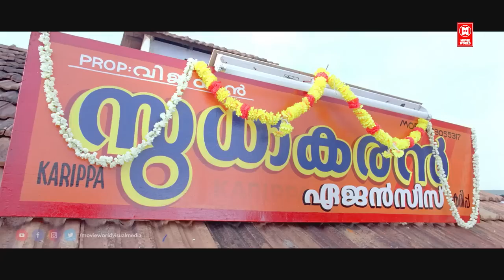Tamil New Movie Action Scenes | Mammootty Action Scenes | Oru Kaithiyin Kadhali Scenes| Tamil Movies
Tamil New Action Scenes | Oru Kaithiyin Kadhali Movie Scenes | Mammootty Action Scenes | Tamil Movies

Thappana is a Indian Tamil -language action comedy film based on the work of Bengali novelist Ashapurna Debi and directed by Johny Antony. The film stars Mammootty in lead role.

It tells the story of two convicts, the petty thief Samson (Mammootty) and the young girl Mallika (Charmy Kaur), who are released from prison on the same day. Samson accompanies the depressed girl on her journey back home in Karippa and finds out the cause of the murder attempt on Mallika's husband.

|| ANTI-PIRACY WARNING ||

*COPYRIGHT PROTECTED*